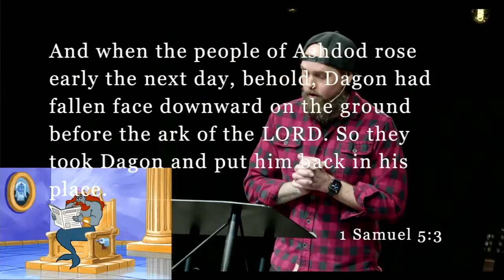God Wins | 1 Samuel 5:1-12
This is the gospel. We don't get to contribute a single thing. Nothing. All the good deeds we do, don't win us any more favor with God. "God, look at the good stuff that I do". Is that not the attempt to use and manipulate God as we see here?

The gospel doesn't let us do this. And it's such a gift. "Look at my obedience. Look at what I've given. Look at how I serve". God says, that was Me. That was Me working in and through you. Any good you did, any sin you left, that was Me.

God draws us to Himself. If we get to obey, if we get to repent, if we get to turn, it's because He puts that in us and He empowers us to do it. It's because He loves us. It's because He calls us. It's because He chooses us. He puts His power, His glory, His mercy, and His grace on display through us. But it's not about us.